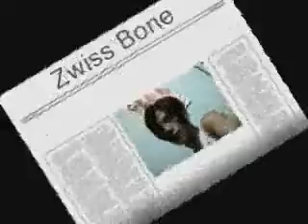cochero(heaven knows 2)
inimprove ko ung heaven knows